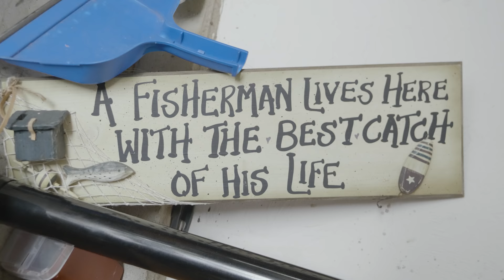One Last Trip: The End of the Surfcasting Season | OTW Shorts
Late-fall surfcasting is cold and lonely, but with winter looming, and countless legends of giant end-of-the-season stripers, it's never too late for one last trip.

Presented by StormR and On The Water Media

Gear:
StormR Strykr
StormR Aero
Tsunami SaltX
Shimano Stella SWB 14000